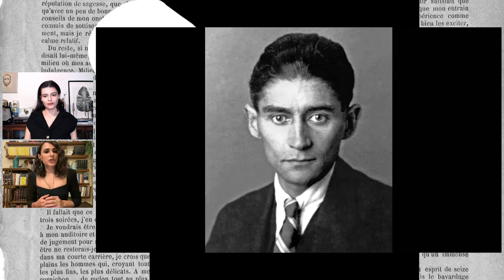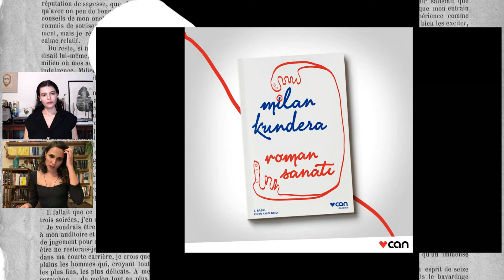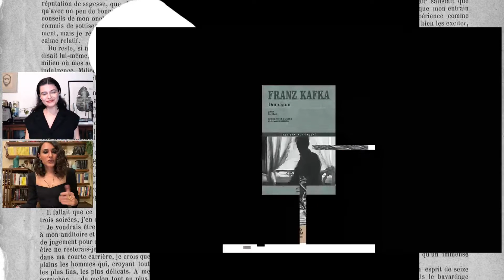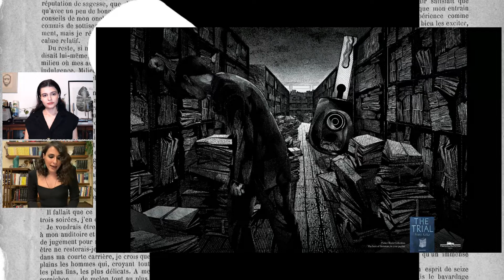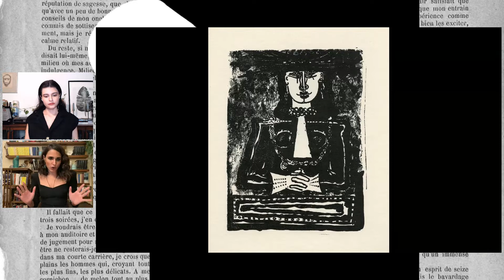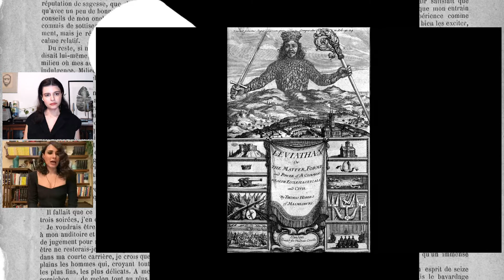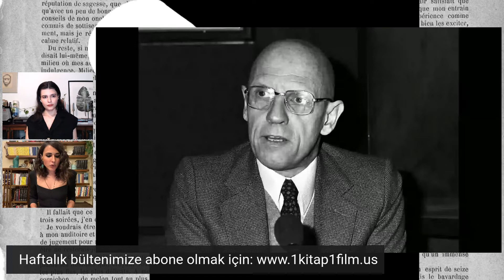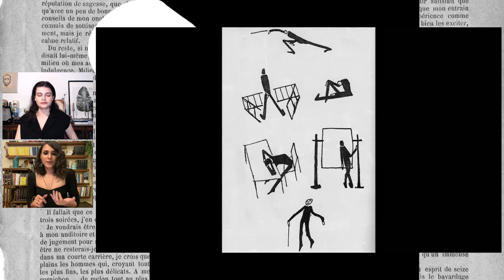#20 - "Dava" kitabı ve "Leviathan" filmi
Tuğçe Arslan Üçer ve Eylül Görmüş 20. bölümde Franz Kafka'nın "Dava" kitabı ve Andrey Zvyagintsev'in "Leviathan" filmi üzerinden devlet, bürokrasi, hegemonya, bunların mistik çalışma mekanizmaları ve bu mekanizmaların biz bireylerin hayatlarındaki somut etkileri üzerine konuşuyor.

00:00 - Giriş & Eşleşme Hakkında
01:47 - Franz Kafka, "Kafkaesk" kavramı ve "Dava" kitabı üzerine
16:12 - Andrey Zvyagintsev ve "Leviathan" filmine dair
26:30 - Thomas Hobbes, Leviathan ve canavarlaşan devlet fikri
34:05 - Devleti mistikleştiren bir unsur olarak bürokrasi
41:50 - Binalar ve kapalı mekanlar üzerinden kendini tahsis eden hegemonya üzerine
44:25 - Devlet ve mülkiyet ilişkisi
47:50 - Devlete meydan okumak mümkün müdür?
53:26 - Kafka bir kâhin miydi?
55:31 - Önümüzdeki programın eşleşmesi & kapanış

Videoda diğer bahsi geçenler:

Kitaplar, Metinler, Yazarlar:
Franz Kafka - Dönüşüm, Şato, Milena'ya Mektuplar
Milan Kundera - Roman Sanatı
Julio Cortázar - Edebiyat Dersleri
Thomas Hobbes - Leviathan
Michel Foucault - Disiplin ve Ceza
Bernard Malamud - Tamirci
George Orwell

Filmler:
Dönüş (2003, Andrey Zvyagintsev)
Sürgün (2007, Andrey Zvyagintsev)
Elena (2011, Andrey Zvyagintsev)
Sevgisiz (2018, Andrey Zvyagintsev)

Yönetmenler:
Andrei Tarkovsky